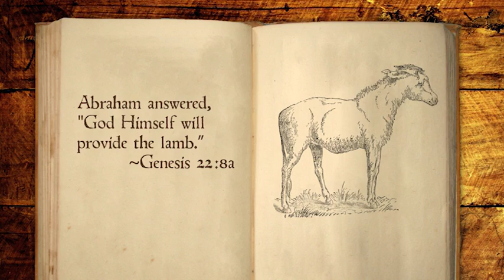GW07.34 Abraham and Isaac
Check out the curriculum that goes with the sketches! The Worship, The Word & The Way has over 150 lessons explore the stories of God from Genesis to Revelation. See it at ResourceWell.org.